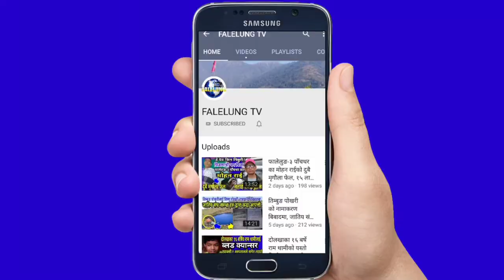Gurjo ||गुर्जो कोरोना बिरुद्व अमृतसमान,रोगप्रतिरोधात्मक क्षमता बढाउने अचुक औषधि यसरी प्रयोग गर्नुहोस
*Host :- Rajendra Kerung
*Guest :- Gurjo Information
*Editउ/Production:- Falelung Tv Pvt Ltd.

 join भईदिनुहोला।

©® FALELUNG TV